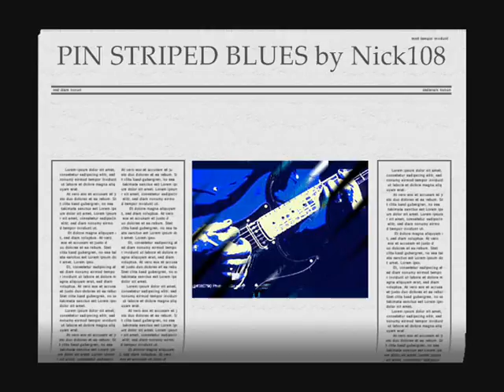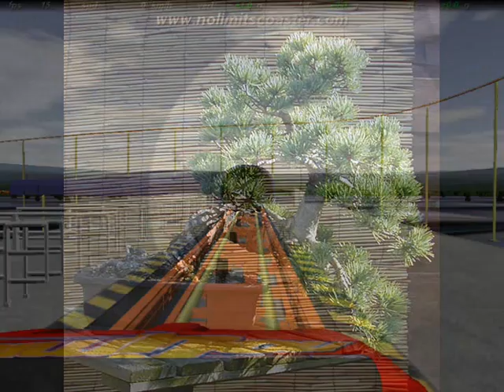PIN STRIPED BLUES by Nick108.wmv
Created in Reason 4, with the KeyRig, and sequencer, then into the Reaper to mix and arrange, then render it, into Windows Movie Maker II with Spice FX 6 from Pixelan, No Limits Coasters from Mad Data, my rides creations and artwork.  And thanks to Tyberium for the few guitar samples I used.  So chant the holy names always and ROCK FOR RADHARANI